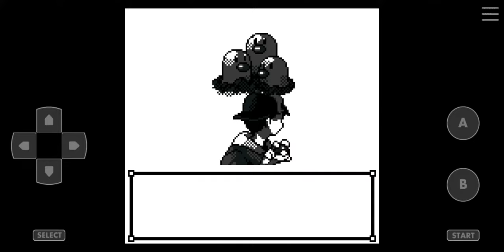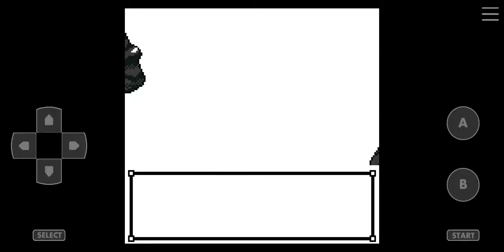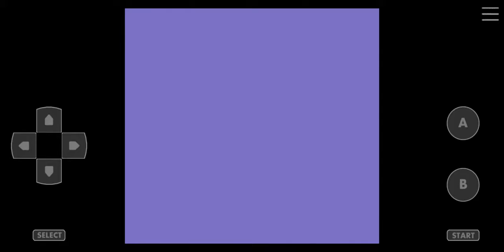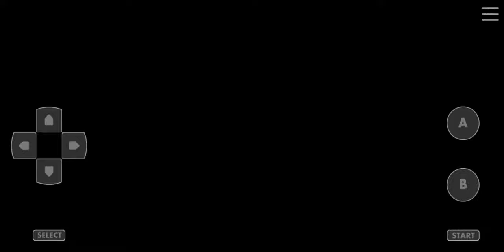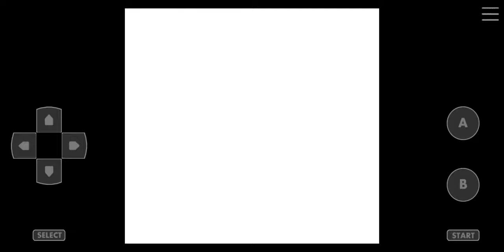Pokemon Crystal Kaizo Walkthrough Part 43 Smeargle Learning Lock-On